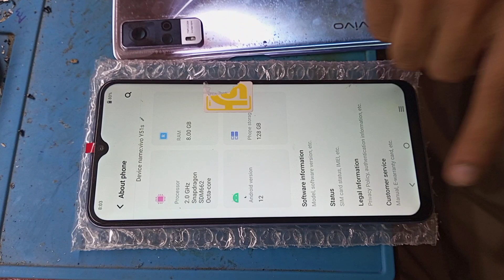Vivo Y51s Panal and Back Cover Case Replacement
Visit this Channel and Join then Place Your Order.

link is send in a few minutes...